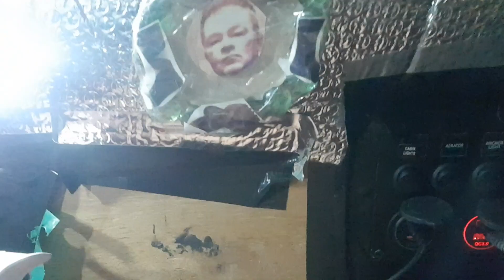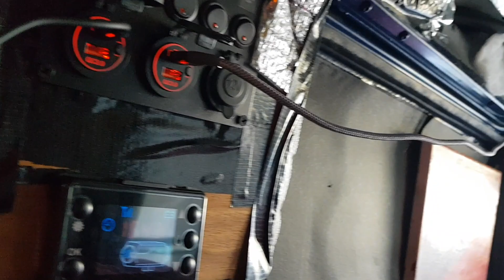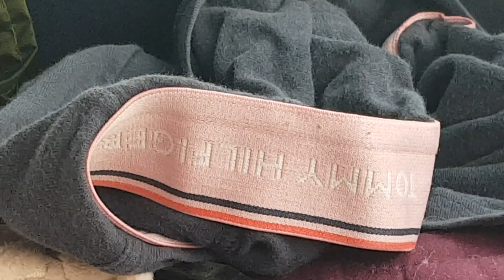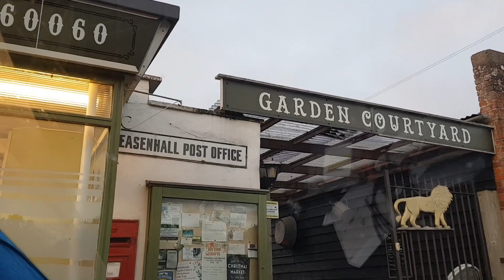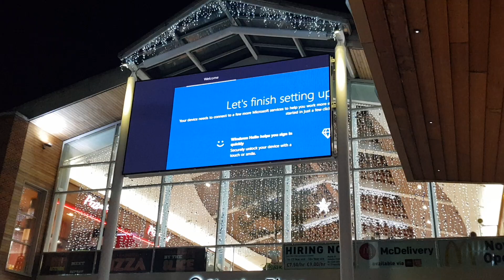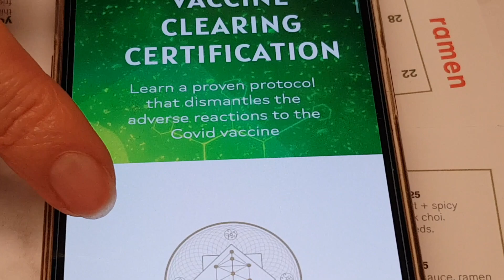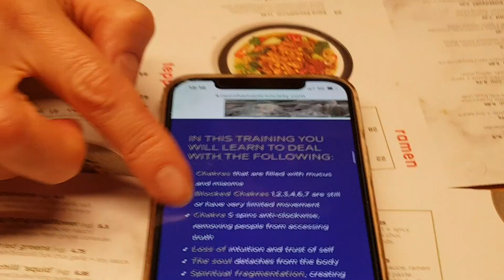The Great Awakening S10E23 The Norwich People's Front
Around the world in every town in every county in every country people are waking up and figuring out what's happening and why. Once they do, they are appalled and do what they can to prevent this evil continuing.